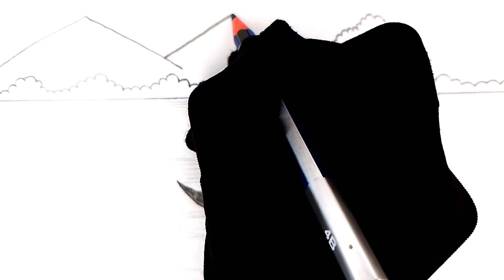Pencil drawing village | Village scene drawing easy | গ্রামের দৃশ্য | Gramin drishya drawing easily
In this video I will show you village scene drawing very easily.